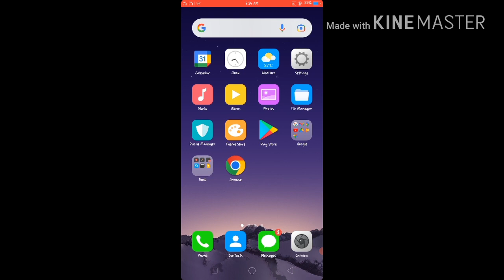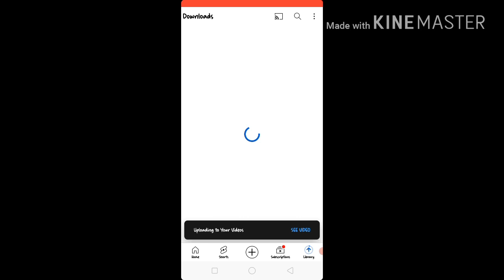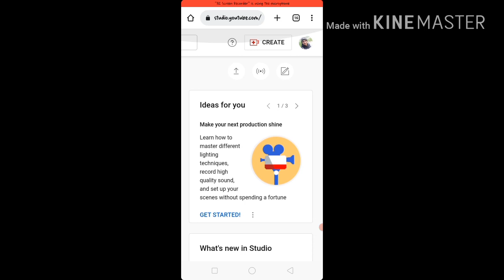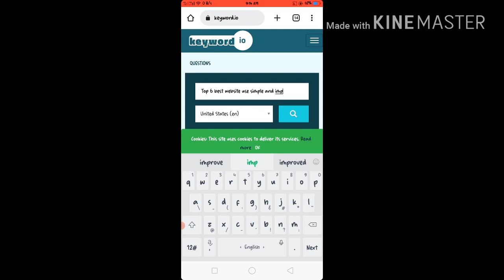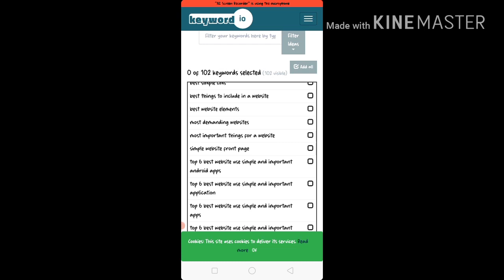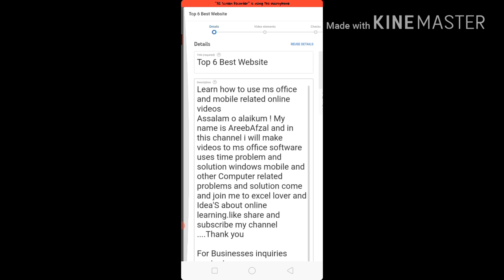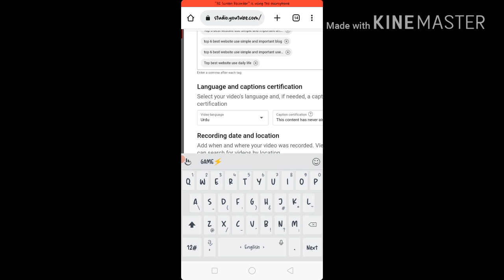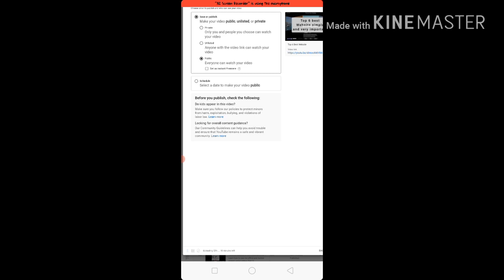YouTube videos upload description tag thumbnail and other basic trick